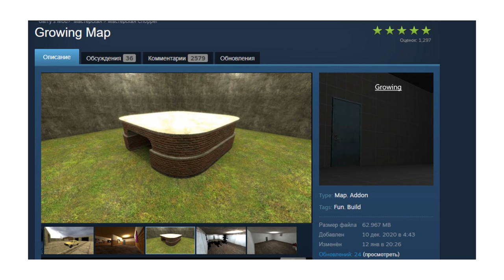ОЧЕНЬ СТРАННЫЕ КАРТЫ В GMOD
В ролике мы поговорим о нескольких картах в gmod, которые нам показались странными, но слишком маленькие, для целого выпуска. Nester - The Procedural Map, Growing Map и Volnograd

AudaсIty
ShadowPlay
Adobe Photoshop CС 2019
Adobe After Effects CС 2020